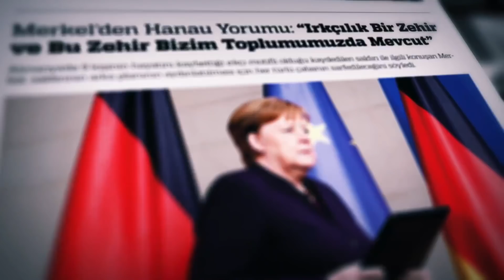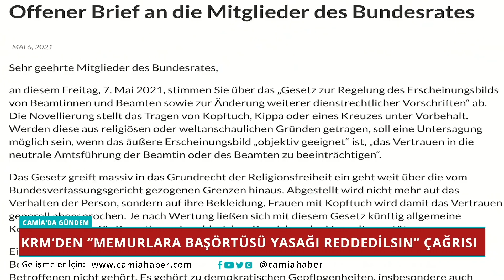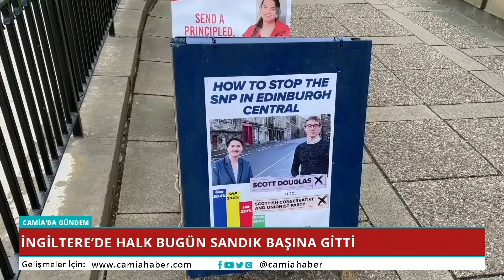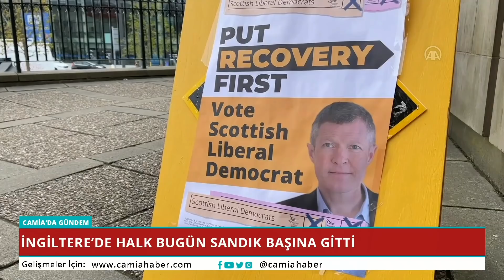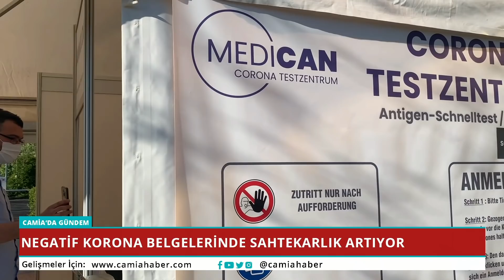Almanya'da Yeni Dönem Pazar Günü Başlıyor! - Camia'da Gündem 6 Mayıs 2021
📌Almanya’da Vaka Sayılarındaki Düşüş Sürüyor
📌Alman Halkın Yüzde 29.5’i Bir Kere Aşılandı
📌Almanya’da Aşı Olanlara Geniş Özgürlüğü Meclis Onayladı
📌KRM’den “Memurlara Başörtüsü Yasağı Reddedilsin” Çağrısı
📌Fransa’da Camiye Yardım Kararı Alan Belediye Başkanına Tehdit!
📌İngiltere’de Halk Bugün Sandık Başına Gitti
📌Negatif Korona Belgelerinde Sahtekarlık Artıyor
📌Elektirikli Otomobil üretimi On Binlerce Kişiyi İşsiz Bırakacak

Ferhan Köseoğlu ile Camia'da Gündem hafta içi her gün 17:30'da Camia TV'de